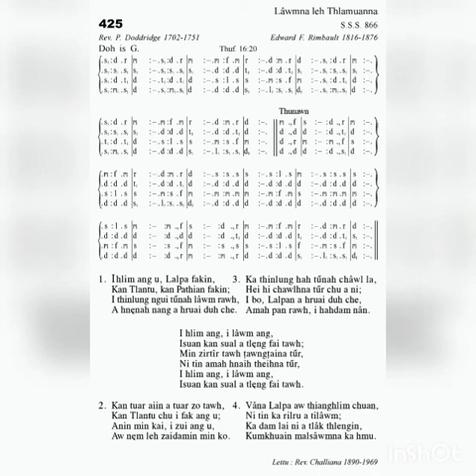KHB 425 I HLIM ANG U. 'G'